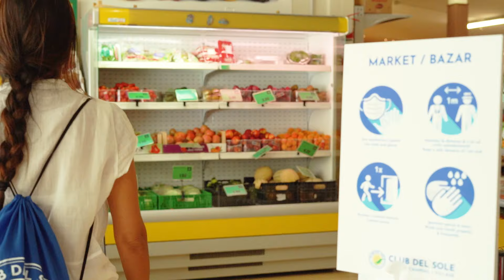Stork Family Camping Village - Club del Sole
Ospitalità e divertimento, in un contesto naturale unico e tutto da scoprire sul mare di Roseto degli Abruzzi.
Vivi le tue vacanze allo Stork Family Camping Village, dove relax fa rima con amicizia e spensieratezza.

Scopri il mondo di Club del Sole, il più grande gruppo in Italia di camping e village. I nostri campeggi sono situati sulla Riviera Romagnola, all'interno del Parco Delta del Po, sul Lago di Garda, all'ombra del Monte Argentario, sulla costa veneta, friulana e teramana. Tutti hanno in comune un'anima verde e tutti sono legati alla natura del territorio in cui sono incastonati. Siamo pronti ad accogliere i nostri ospiti provenienti da tutto il mondo, con un'ampia offerta di servizi per le famiglie e i loro amici a 4 zampe. I villaggi Club del Sole sono l'ideale per una vacanza "en plein air" tra natura e comfort, divertimento e relax... per una vacanza che lascia un segno. Scopri i nostri campeggi e resta aggiornato sulle novità del Club del Sole. ► SITO UFFICIALE CLUB DEL SOLE